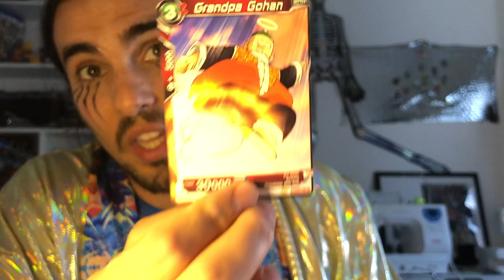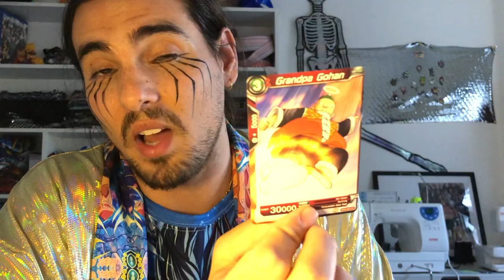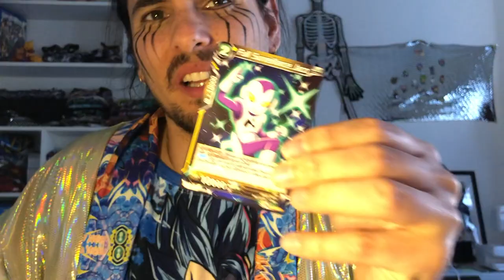Super Dragon Ball Flavor - Cardgame Edition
lets see what it taste like
dragon ball super card game